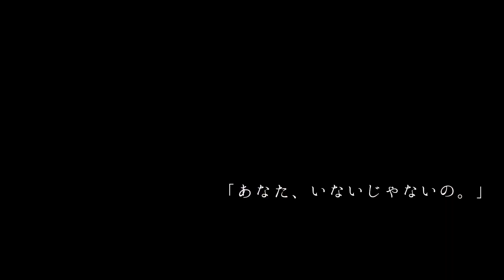【愛猫との別れ】最後まで頑張ったマダムモモ・腫瘍が見つかってからの急変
今回の動画はひたすら悲しい内容のものに
なってしましました。
また、猫が苦しむ様子が一部写りますので
苦手な方はご視聴をお控えください。

未だ信じ難いのですが
猫のチッチの病状が心配な一方
猫のマダムモモが先に亡くなりました。
突然の発症から召されるまで
あっという間の出来事でした。
病院の先生からは開腹して治療する手段の説明も受けましたが
肺への転移後であること、モモの年齢を考慮すると
そこには至らず対処療法することを選びました。

モモちゃんは四兄弟の最後の生き残りだったので
あちらに成仏したら
仲の良かった兄のさんちゃん、ぶうちゃん
妹のジャイ子ちゃんが待っていてくれているはず。
そして愛してやまなかった犬のたろうちゃんにも！

どうか皆様と皆様の大事な方々が
幸せでありますように。

猫平